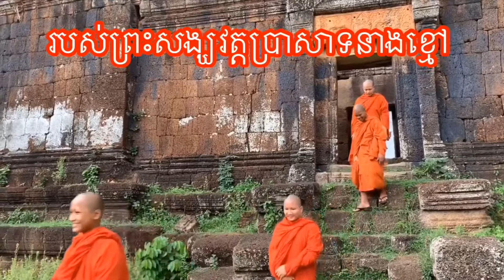សកម្មភាពនិមន្តគោចរ​ និងការសិក្សារបស់សមណសិស្សវត្តប្រាសាទនាងខ្មៅ​ ខេត្តតាកែវ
​ សូមរីករាយនូវធម្មទាន